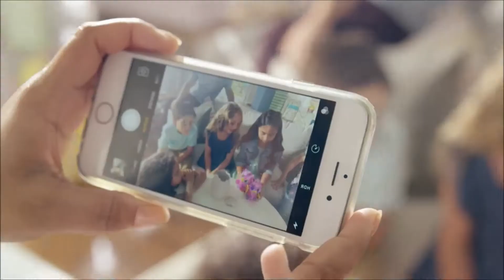Top 5 Most Popular Christmas Gifts 2017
Comment your thoughts and what kind of top 5 or 10 videos you want to see next!

5. Hot Wheels Criss Cross Crash Track Set
4. BB-9E App-Enabled Droid with Droid Trainer
3. The Hottest Toy of 2017: Hatchimals Surprise Twins Egg (Interactive)
2. New Hatchimals CollEGGtibles
1. Luke Skywalker’s “Landspeeder” Ride-On (RIDE ON!!) from Star Wars